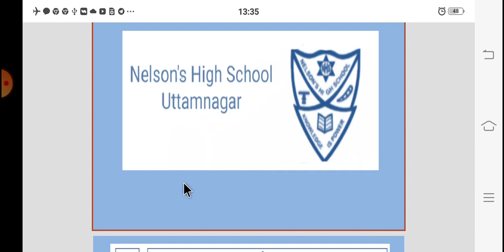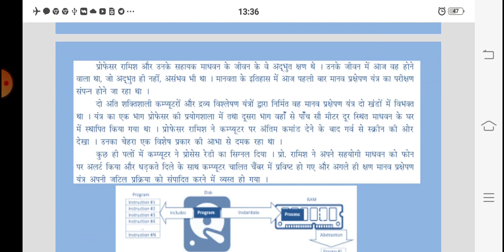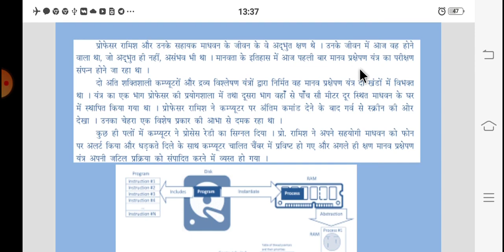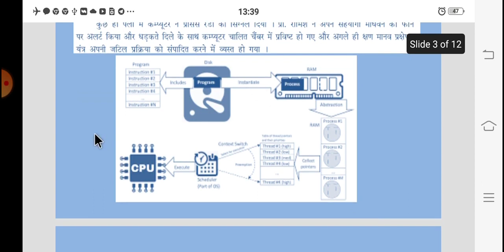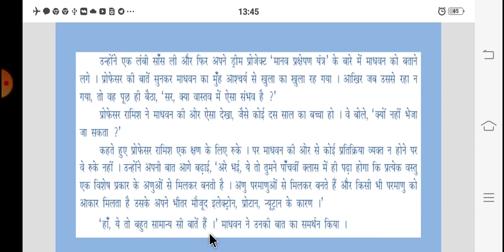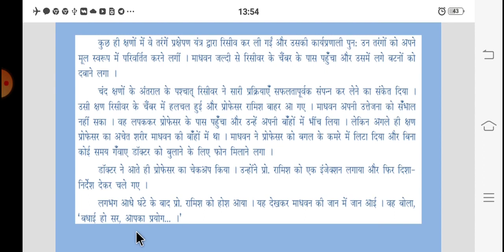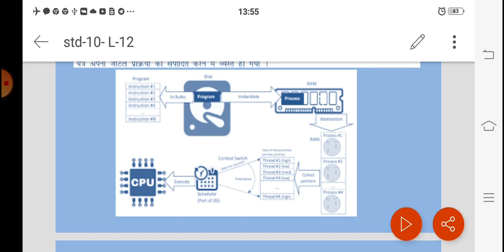Std 10 Hindi Chapter 12 एक नई शुरुआत